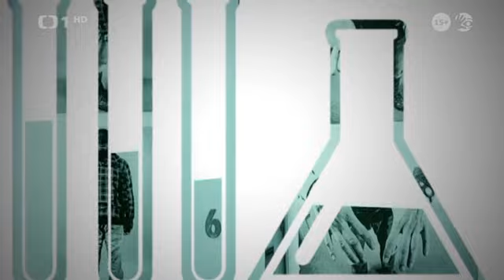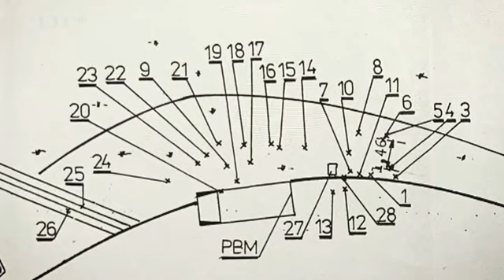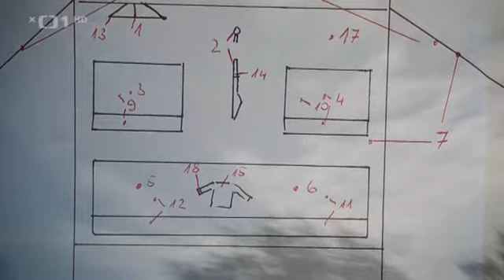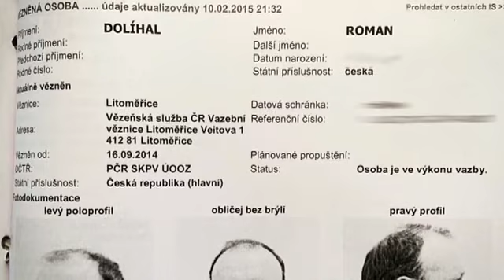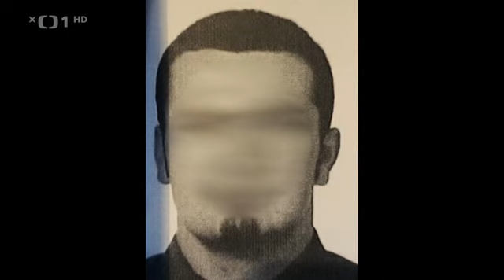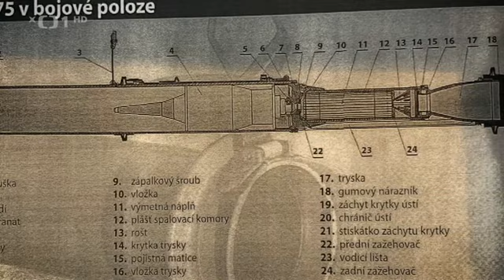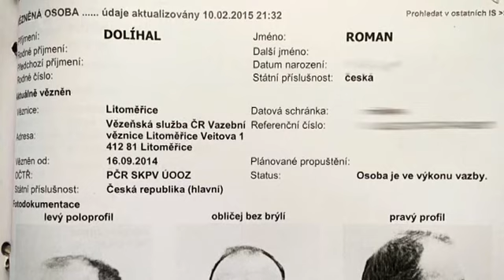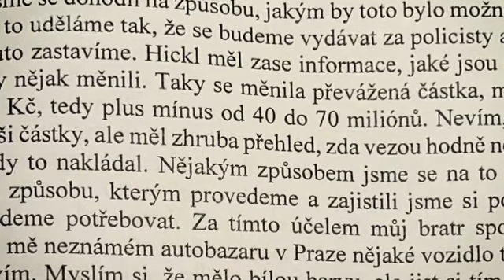Legendy Kriminalistiky, nepohodlný svědek.